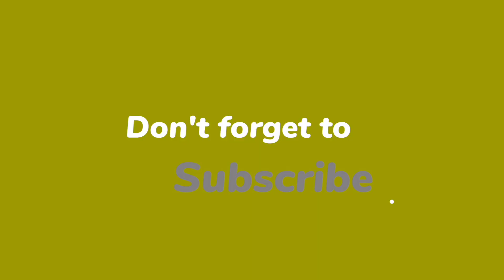Style Icons Award 2024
bollywood hungama icons awards 2023 full showtop 10 hot actress 2024
most beautiful filipina actresses 2024
top 10 hot bollywood actress 2024
most beautiful hollywood actresses 2024
uncut hot actress 2024
hot actress
top 10 most beautiful hollywood actresses 2024
hot indian actress 2024
bollywood hot actress 2024
top 10 hot tamil actress 2024
top 10 hot tv actress 2024
actress hot
hot bollywood actress 2024
web series actress 2024
top 10 hot serial actress 2024
top 10 hottest tv actress 2024